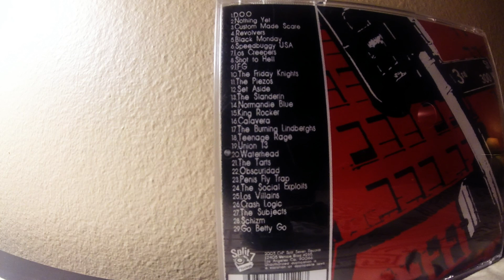Los Creepers - Hey